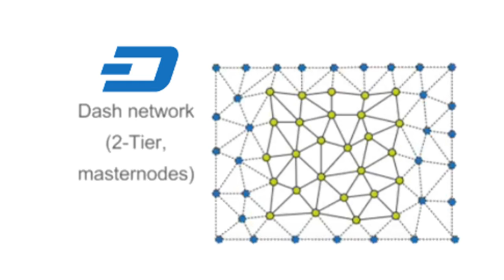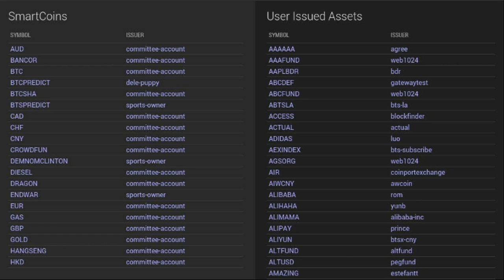The Future of Hashocracy: Evolution, Overhaul, or Neither?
A basic network of proof-of-work miners -- a "hashocracy" -- is the governance model of Bitcoin, Ethereum, Litecoin, Dogecoin, & Monero. There are two other networks, however, which are evolving and/or overhauling the hashocracy model: Dash & Bitshares. Here's how they do it -- what do you think?

Tip us!